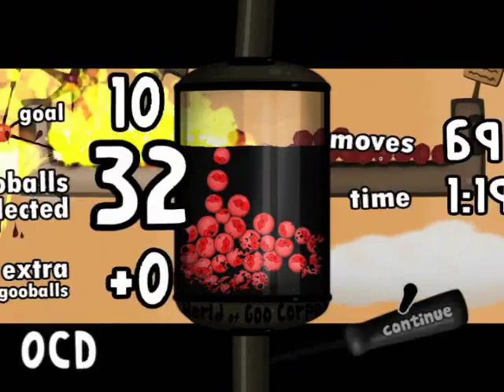World of Goo: Super Fuse Challenge Time OCD (32)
The OCD for this can be the most annoying in the game.